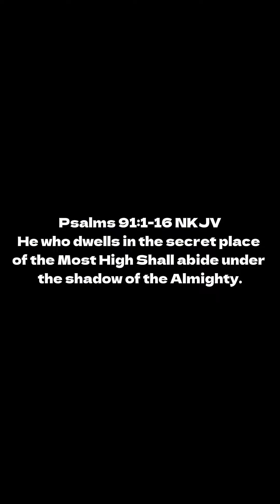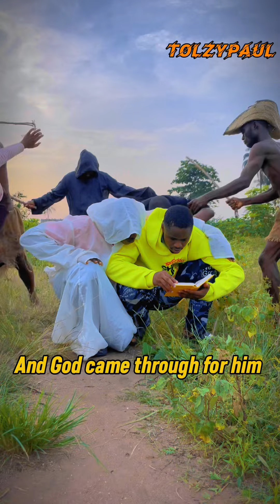The Compassionate God - Compilation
A series of Spirit lifting Skit about God’s Mercy over our life